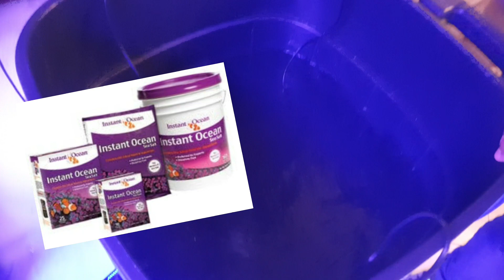MANTENIMIENTO AL EDEN DE LAS ACROPORAS (el acuario de Dany Bellamy 2)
Pandilla como muchas de ustedes lo pidieron y como no se le hizo justicia por la calidad de video aquella vez que me cambio la plataforma, aquí esta el nuevo video de mi querido amigo Dany Bellamy en el cual, como ya mencione, muchos de ustedes pidieron una explicación más detallada para lograr tener un acuario así, aquí mi amigo Dany nos explica y enseña como ...